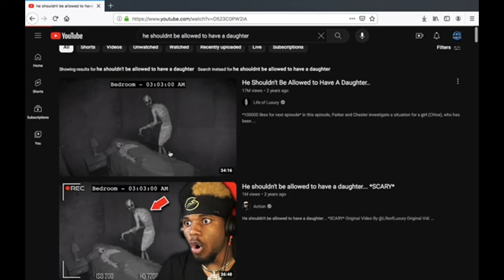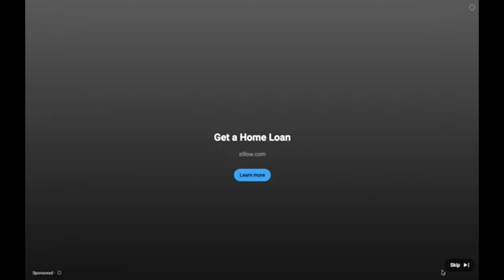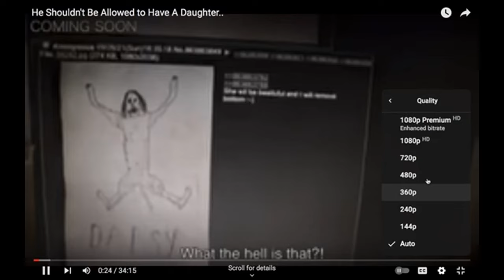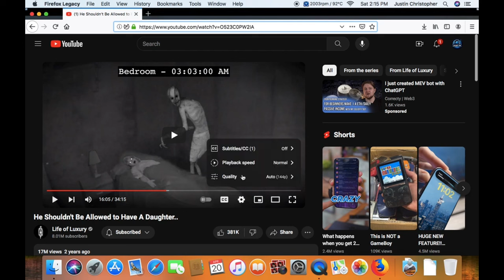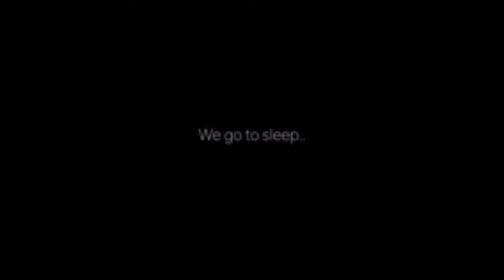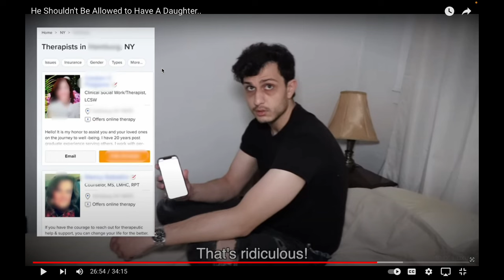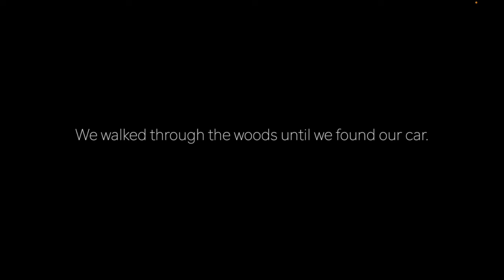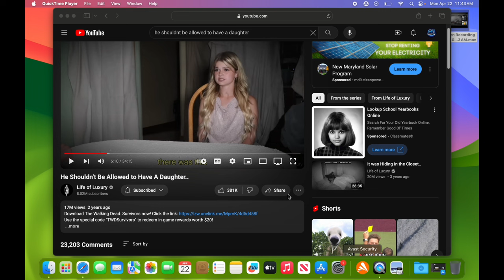Justin Reacts: shouldn't be allowed to have a Daughter...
Thanks to @Nangopamai for the suggestion!

family boundariesfamily dynamicsfatherhood struggleslife of luxuryparenting rulesparenting stylesparkerher son can’t stop growingeditedLife of luxuryreacting to life of luxuryhe shouldn't be allowed to have a daughterluxury darkHe shoundnt be allowed to have a daughterchesterdogdayhis imaginary friend comes to life at nightdeep webshot of the yeagersстрашные кадры снятые на камеруgirl friendparental guidance tv showmca